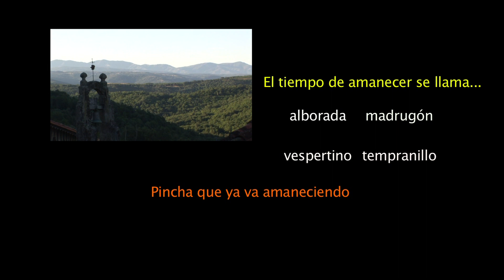Test de Vocabulario. 3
Test de vocabulario. Un juego interactivo para que aprendas palabras
Resuelve los casos criminales del Detective Laconcha